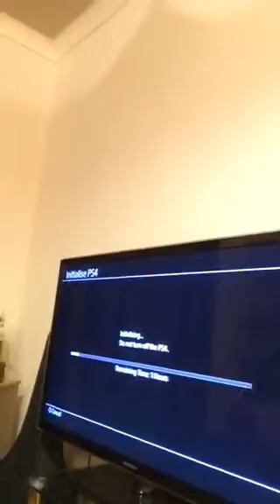PS4 Pro preparation & recording plans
A quick vlog to let you all know my PS4 Pro recording plans from tomorrow after I pick it up!